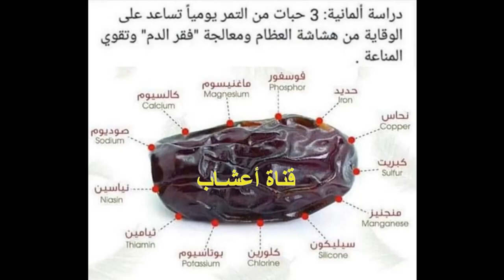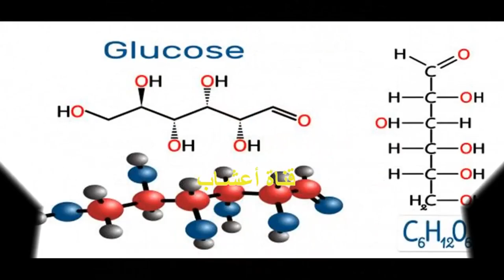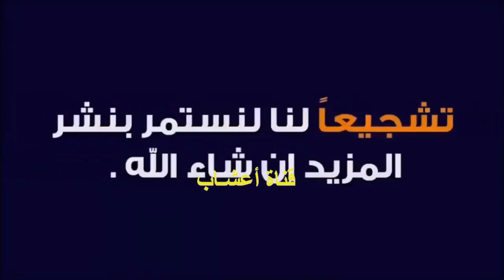حقائق مذهلة ستعرفها عن محتويات عسل التمر من العناصر الغذائيىة وأهميتها للإنسان !!!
فوائد دبس التمر ، و هل عنده فوائد مثل التمر نفسه، وهل يفقد فوائده بعد طبخه  او طحنه او ماشابه.. سنتحدث في هذا الفيديو بمقدمة سريعة حول التمر بشكل عام وخاصة لمرضى السكر ثم محتوى دبس التمر من العناصر الغذائية وفوائده  ثم  نستعرض بعض الأسئلة الشائعة حول دبس التمر مثل ما فوائد دبس التمر للأطفال والرضع.. وهل دبس التمر مفيد للرجيم أو للتسمين  وماهي فوائد دبس التمر مع الحليب؟ واخيرا لابد من الحديث عن درجة أمان استخدام دبس التمر ومحاذير استخدامه
دبس التمر، ويُسمّى أيضاً عسل التمر، ورُبّ التمر،  وهو شرابٌ ذو لونٍ بُنيّ داكن يُستخرج من أنواعٍ عديدةٍ من التمر، من أشهرها تمر الخلاص  ، والذي يتميّز بحلاوته المتوسطة،  ويُعدُّ دبس التمر من أكثر منتجات التمر شيوعاً خاصّةً في دول الخليج،  كما أنَّه يُعدُّ خياراً جيداً كبديلٍ صحيّ عن المُحليّات السائلة.